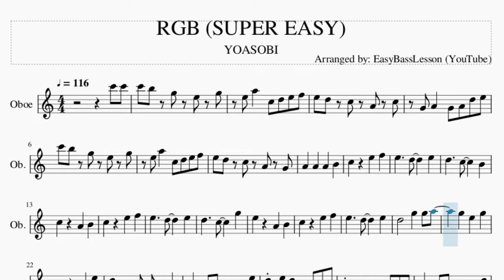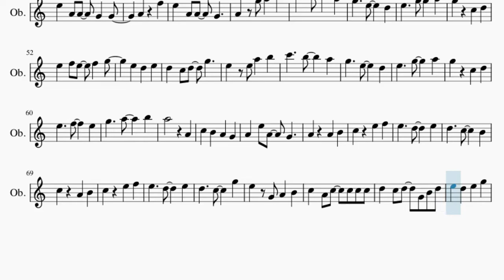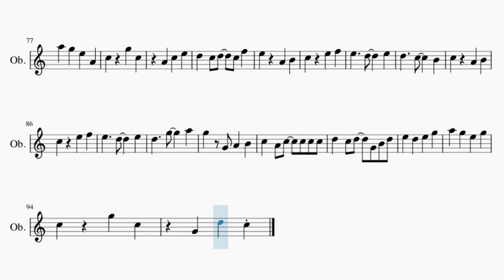SUPER EASY Oboe Sheet Music: How to play RGB by YOASOBI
Comment and let us know how the videos have helped you. It keeps us going! :)Here is a sheet music/tab video on the song RGB (SUPER EASY) by YOASOBI on the oboe. A oboe sheet music arrangement which is transposed to notes that are easily played by oboe, for the song RGB (SUPER EASY) by YOASOBI.

EasyMusicLesson2 teaches you to play the your favorite instrument, through well-arranged sheet music so that you too can learn how to play RGB (SUPER EASY) by YOASOBI on the oboe as fast as you can. A oboe sheet music with backing tracks to help your play the song better.

Chords of Oboe arrangement:
F Maj   E Maj   A Min   F Maj   E Maj   A Min   A Maj   F Maj
G Maj   E Maj   A Min   D Min   E Maj   A Min   G Min   C Maj
F Maj   G Maj   E Maj   A Min   F Maj   E Maj   A Min   F Maj
G Maj   A Min   A Min   F Maj   G Maj   C Maj   F Maj   F Maj
E Maj   A Min   A Maj   F Maj   F Maj   E Maj   A Maj   F Maj
F Maj   E Maj   A Min   G Min   C Maj   F Maj   F Maj   E Maj
A Min   A Maj   F Maj   G Maj   E Maj   A Min   D Min   E Maj
A Min   G Min   C Maj   F Maj   G Maj   E Maj   A Min   F Maj
E Maj   F Maj 7   G Maj   E Maj   A Min   D Min   E Maj   A Min
G Min   C Maj   F Maj   G Maj   E Maj   A Min

Melody notes of Oboe:
C6 C6 C6 B5 G5 E5 G5
E5 A5 C5 D5 E5 F5
E5 D5 C5 A4 C5
G4 A4 G4 A4 D5 E5
C6 B5 G5 E5 G5
A4 G4 A4 G4 A4 E5
D5 E5 D5 G4 A4 C5
B4 C5 B4 G4 G4 G4
A4 G4 A4 A4 C5 D5
E5 A4 G4 A4 G4 A4 E5
A4 G4 A4 A4 B4
C5   B4
C5 A4
C5 D5 E5 F5 E5
C5 B4
C5   B4
E5 A4 A4 G4 G4
A4 F5
E5 A4 A4 G4
E5 F5 E5 F5 G5
E5 E5 A5 B5
A5   A4
C5 B4 A4 G4
A4 E5 A4 G4
C5 A4 C5 C5 C5 C5
D5 C5 D5 G4 B4 D5
E5 D5 E5 G5
A5 G5 E5 A4
D5 C5 D5 C5 F5